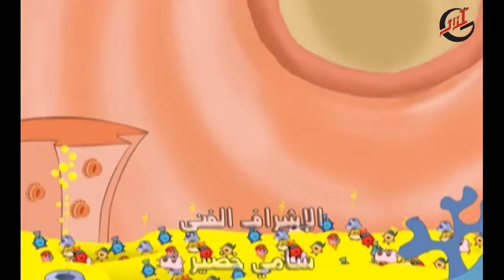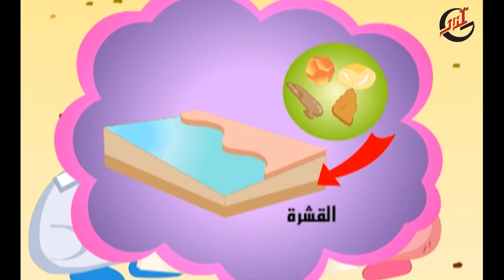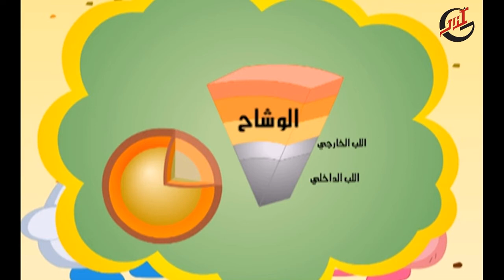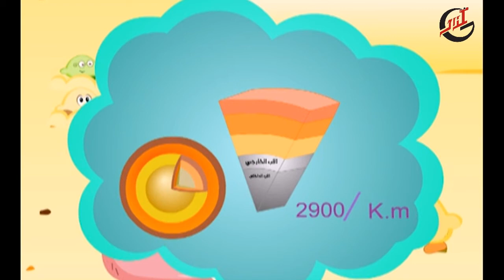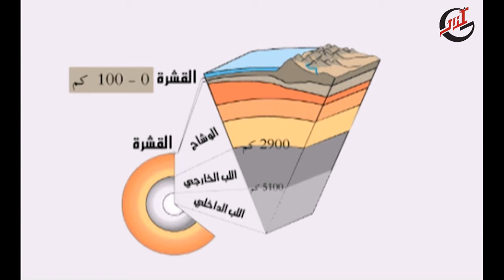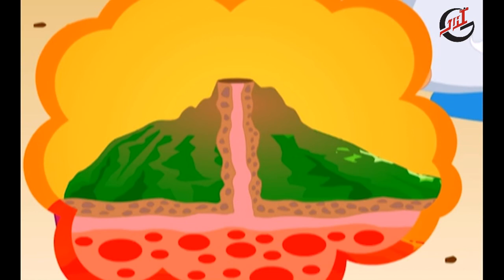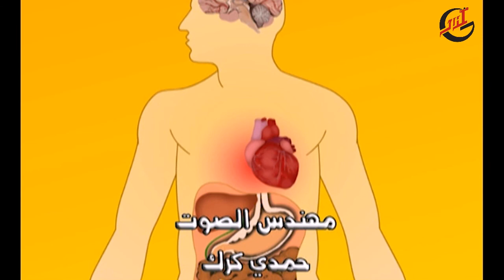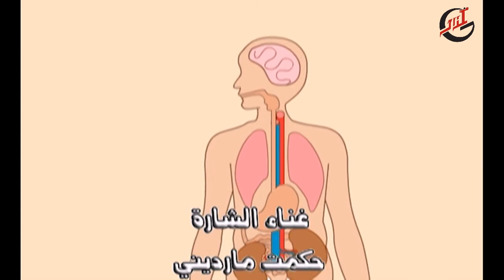برنامج الأطفال علمني كيف ـ الحلقة 25 الخامسة والعشرون كاملة HD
مسلسل كرتونى تعليمى ... تتناول كل حلقة معلومة ... منها معلومات طبية مثل سطح الجلد ... الجروح ... الفيتامينات ... ومنها معلومات عن الطبيعة مثل الثلج والجليد ... البحار والمحيطات فى إطار مشوق للأطفال ...